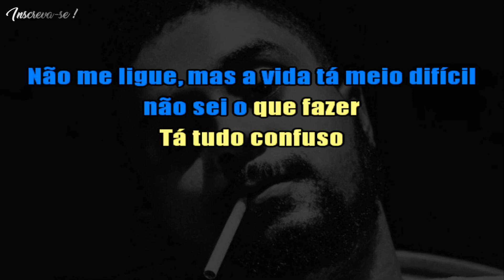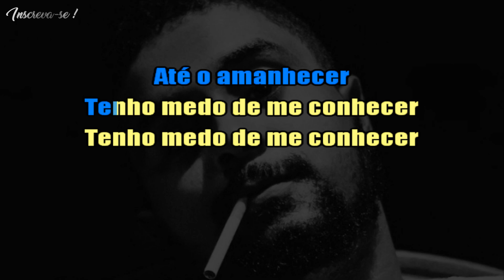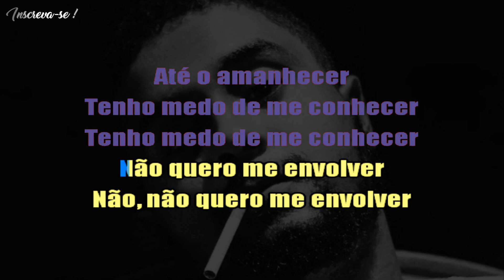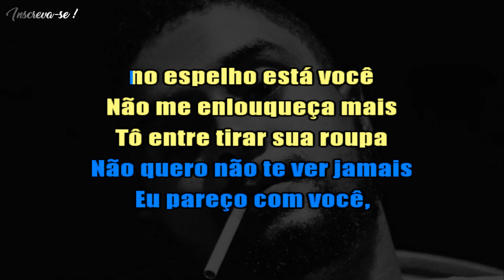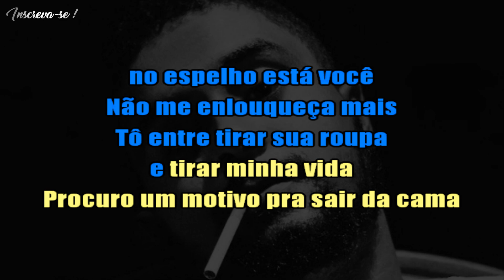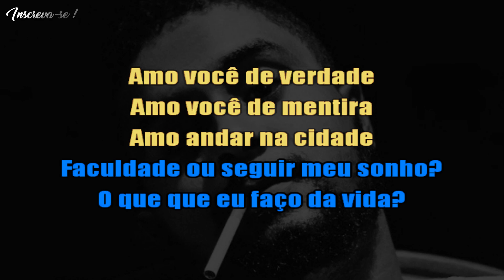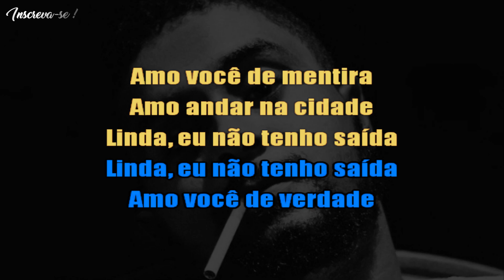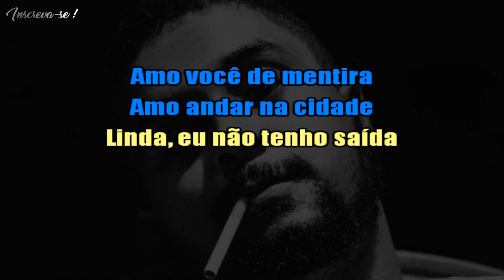Me Desculpa Jay Z - Baco Exu do Blues ft. 1LUM3 - Karaokê ( INSTRUMENTAL)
Nova música !
Morena - Wendel Alkimia (Prod. Gustavo Di Paula)

Instrumental produzido por Gustavo Di Paula